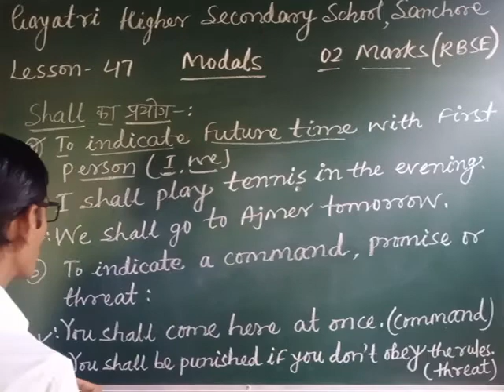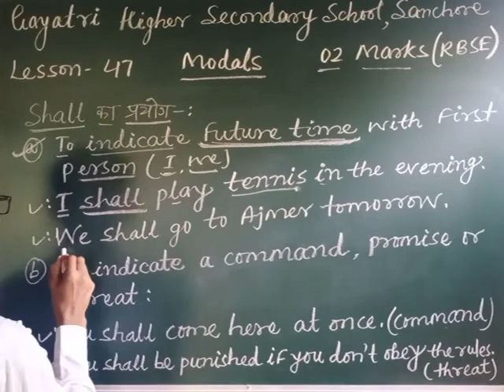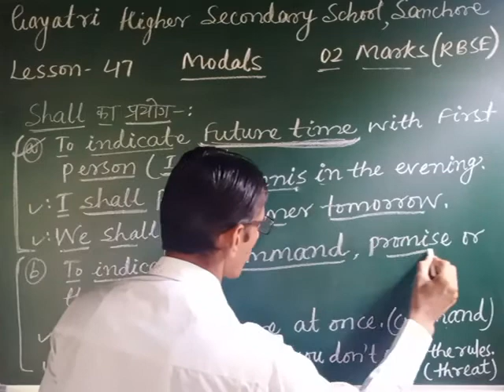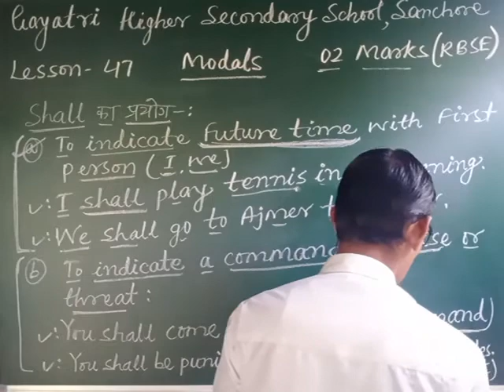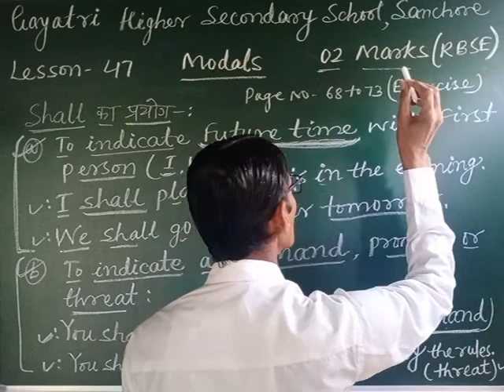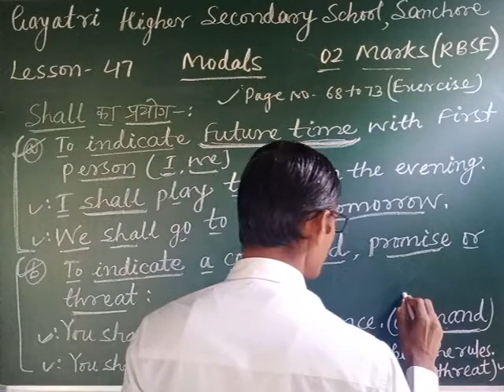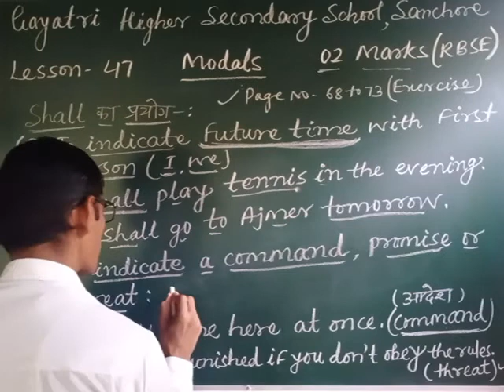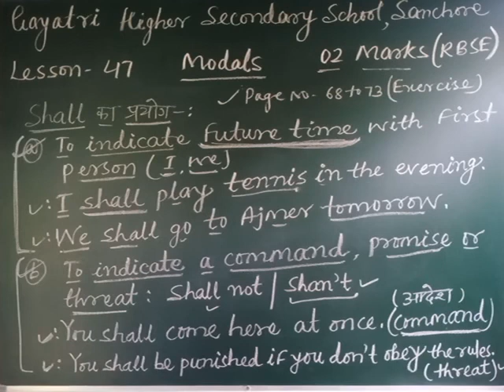# 47 /CLASSES 9&10/GRAMMAR/MODALS/SHALL/